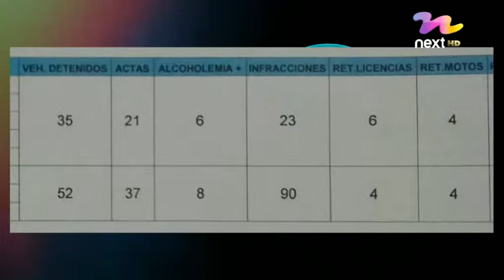Carina Visintini en Rafaela Noticias Tv